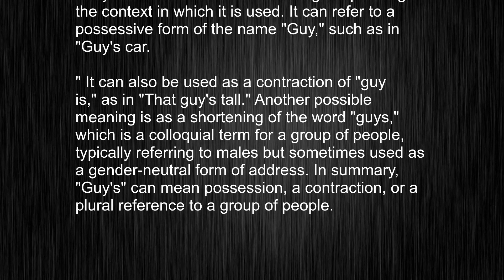What's the meaning of "Guy’s", How to pronounce Guy’s?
This video tells you what "Guy’s" means, how to pronounce it, provides a pronunciation guide and an accurate definition.
00:00 Pronunciation
00:22 Meaning

- What is the meaning of Guy’s
- How to say Guy’s
- What is the definition of Guy’s
- How to pronounce Guy’s

Visit our free audio/video dictionary tutorial to learn how to correctly pronounce words/names and to learn their meanings, definitions, just like Guy’s definition and meaning in Merriam-Webster, Guy’s definition and meaning in Collins English Dictionary, Guy’s definition and meaning in The Oxford English Dictionary, Guy’s definition and meaning in Longman Dictionary of Contemporary English, Guy’s definition and meaning in Cambridge Advanced Learner's Dictionary, and more.